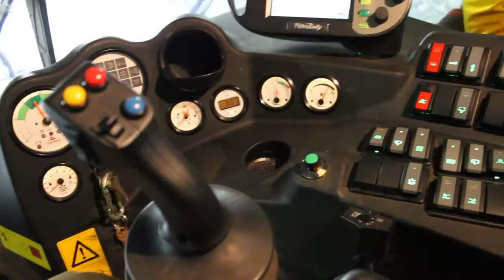Piston Bully 400 Park Pro